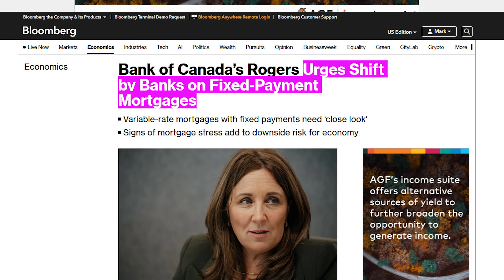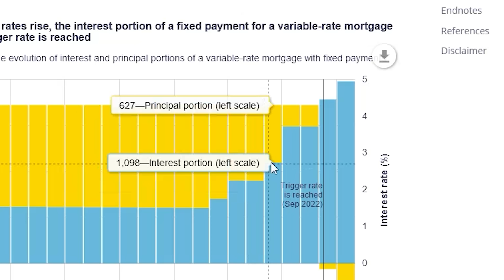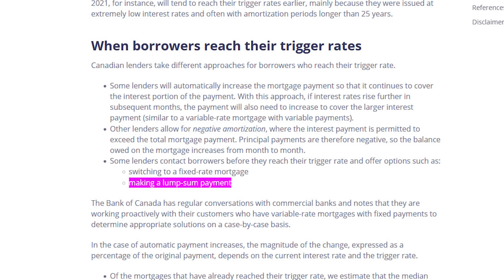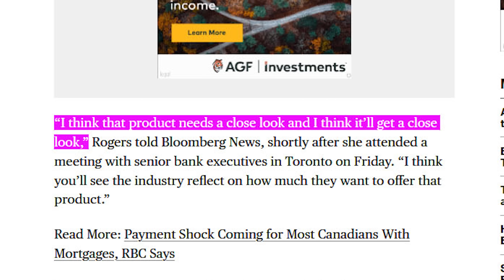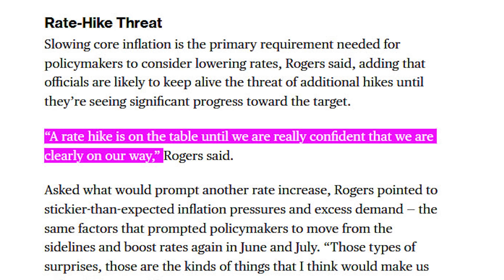Bank of Canada, OSFI, Sound Alarm on Variable Rate Mortgages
The Bank of Canada and OSFI are sounding the alarm over what the banking regulator calls a “dangerous product” – Variable rate mortgages with fixed payments.

Lenders now seeing 60-, 70-, even 90-year mortgages as Canadians struggle with rocketing interest rates:

Bank of Canada to leave rates on hold as economy stalls, analysts say:

Current rates will tempt some mortgage pros to recommend variable options, one broker warns:

Borrowers at TD, BMO, CIBC see their mortgages balloon due to sharp rise in interest rates:

How fixed-payment variable-rate mortgages have saved Canada’s economy, and why their future could be at risk:

Canadians will likely have to wait until next summer for interest rate cuts: CIBC's Benjamin Tal: